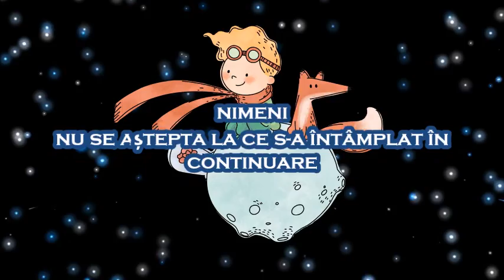Micul prinț de Antoine De Saint-Exupery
O prezentare de carte realizată în cadrul serviciului conect plus de Bodrug Ana-Liuba cu Liliana Manoilova  în formă de poveste digitală.